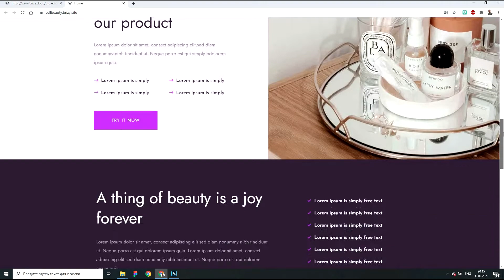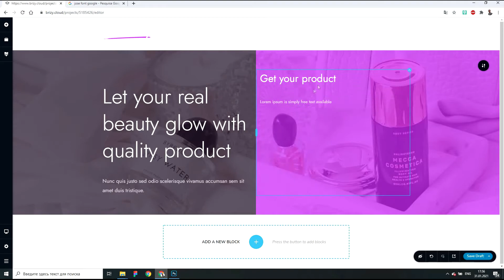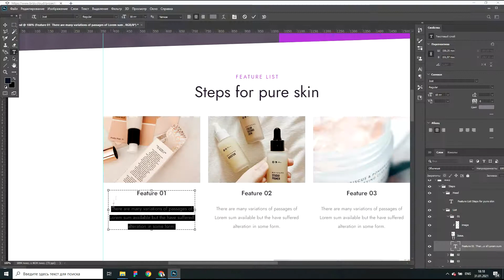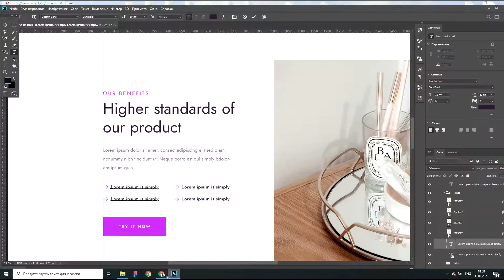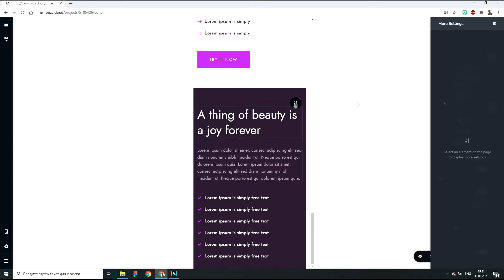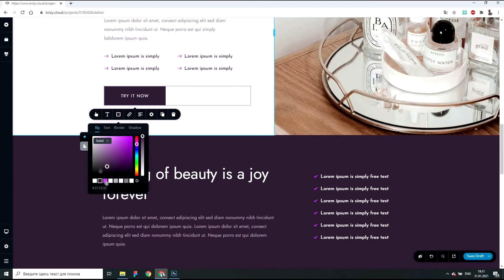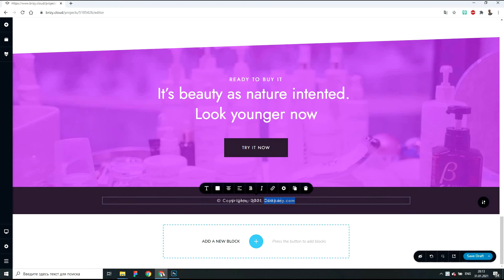How to Build a Beauty Landing Page with Brizy